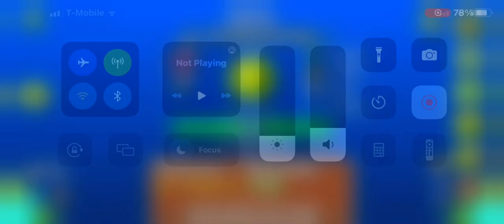Unite - SomeRandomCow (Easy Demon 10*)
Last demon until the 500

gameplay wasn’t too special tbh, also I would have fluked it but I stupidly died at 75 lol

the deco is stunning though